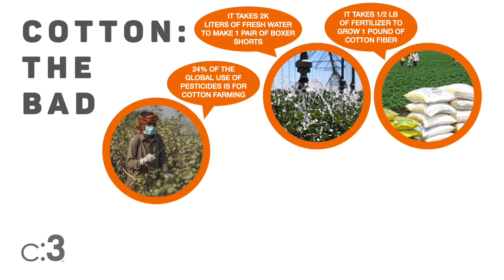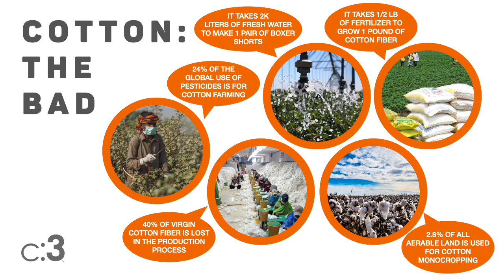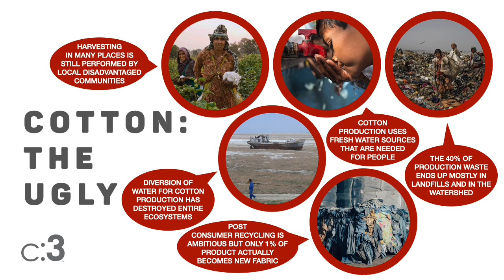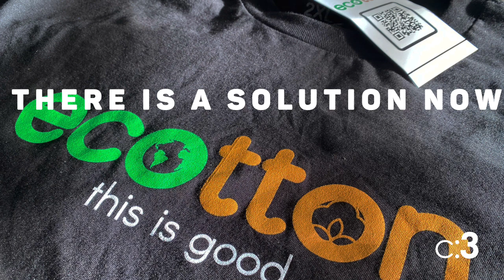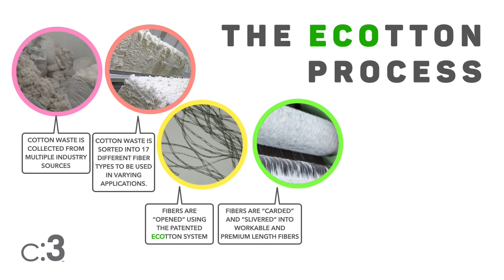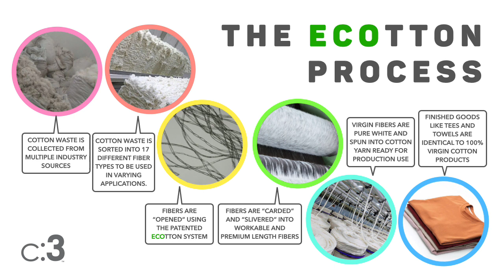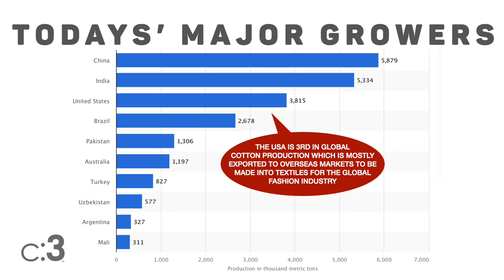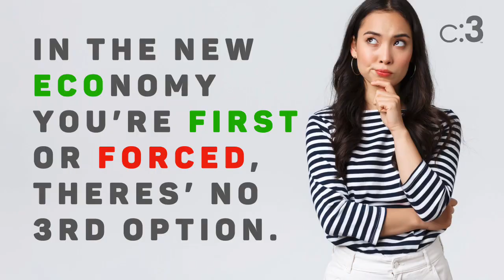ECOTTON PRESENTATION MOVIE V01